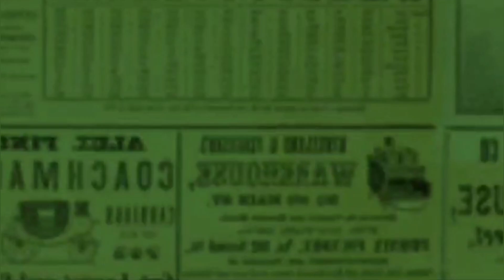LAGI ASET HARVEY MOEIS DISITA KEJAGUNG BERUPA TANAH & BANGUNAN SERTA STATUS KEPEMILIKAN JET PRIBADI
Tim Penyidik pada Direktorat Penyidikan Jaksa Agung Muda Bidang Tindak Pidana Khusus (JAM PIDSUS) telah melakukan serangkaian tindakan penyitaan terhadap 4 (empat) bidang tanah dan/atau bangunan yang berada di wilayah Jakarta Selatan dan 1 (satu) bidang tanah dan/atau bangunan di wilayah Jakarta Barat.

Adapun objek sita tersebut dilakukan pada:
Penyitaan pada 25 Juni 2024 terhadap:

1 (satu) bidang tanah dan/atau bangunan yang berada di atas HMS RS. 666 dengan luas 21 M2 yang terletak di Kelurahan Gunung, Kecamatan Kebayoran Baru, Jakarta Selatan atas nama pihak yang terafiliasi dengan Tersangka HM.

1 (satu) bidang tanah dan/atau bangunan yang berada di atas HMS RS 675 dengan luas 222 M2 yang terletak di Kelurahan Gunung, Kecamatan Kebayoran Baru, Jakarta Selatan atas nama pihak yang terafiliasi dengan Tersangka HM.

1 (satu) bidang tanah dan/atau bangunan yang berada di atas HMS RS 684 dengan luas 123 M2 yang terletak di Kelurahan Gunung, Kecamatan Kebayoran Baru, Jakarta Selatan atas nama pihak yang terafiliasi dengan Tersangka HM.

1 (satu) bidang tanah dan/atau bangunan sesuai Sertifikat Hak Milik (SHM) Nomor: 6069 berdasarkan Surat Ukur Nomor: 01947/Grogol Utara/2019 tanggal 2 Agustus 2019 dengan luas 483 M2 (empat ratus delapan puluh tiga meter persegi) yang terletak di Senayan Residence Kelurahan Grogol Utara, Kecamatan Kebayoran Lama, Jakarta Selatan dengan pemegang hak atas nama Tersangka HM.

1 (satu) bidang tanah dan/atau bangunan sesuai Sertifikat Hak Milik (SHM) Nomor: 3037 berdasarkan Surat Ukur Nomor: 73/2001 tanggal 2 Agustus 2001 dengan luas 161 M2 (seratus enam puluh satu meter persegi) yang terletak di Komplek Perum Green Garden Kelurahan Kedoya Utara, Kecamatan Kebon Jeruk, Jakarta Barat dengan pemegang hak atas nama Tersangka HM.